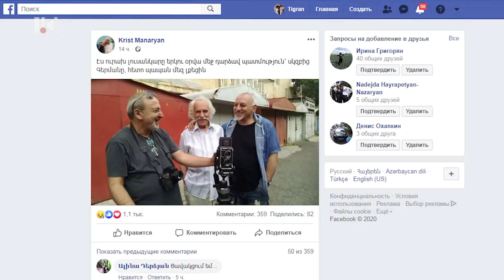Կյանքի 96-րդ տարում վախճանվել է Երվանդ Մանարյանը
Կյանքի 96-րդ տարում, այսօր առավոտյան վախճանվել է ՀՀ ժողովրդական արտիստ, ռեժիսոր, սցենարիստ, դերասան Երվանդ Մանարյանը։ Ապրել է արվեստագետի գունագեղ կյանքով՝ լինելով իր հայրենիքի ցավը կրողը՝ ակտիվ քաղաքացիական կեցվածքով պաշտպանելով իր գաղափարներն ու սկզբունքները: Հաճախ դա անում էր իր մարմնավորած հերոսների միջոցով, հաճախ էլ՝ հենց ինքն անձամբ: